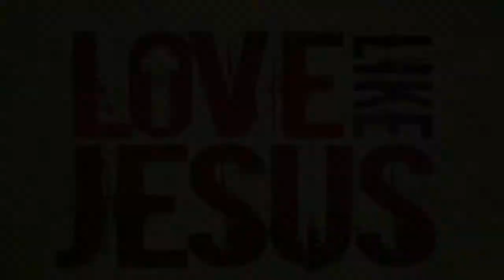LOVE LIKE JESUS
Do you really know how Jesus loved? Come join us and find out how he really loved and see how you can make it happen.